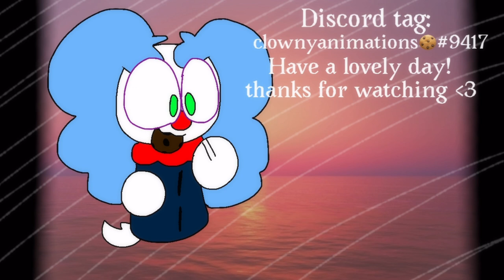Snail animation meme |Skid and pump| //spooky boyz/ Friday night funkin\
Im doing a meme with willow
And other things
I haven’t quit any other community 🤠
Friday night funkin I got into it, so you might see more of those,

I just need ✨Animation meme ideas✨

And school is back.😸🔫

Apps
✨Apps used✨
Flipaclip premium- fps
Capcut
KineMaster premium

Other social media I use!

꧁Discord tag: clownyanimations🍪#9417꧂

( ˘ ³˘)♥︎♡´･ᴗ･`♡

I pretty sure that’s all
Now that you read the description have a cookie and have a lovely day on YouTube my little waffle 😌✨🍪💖